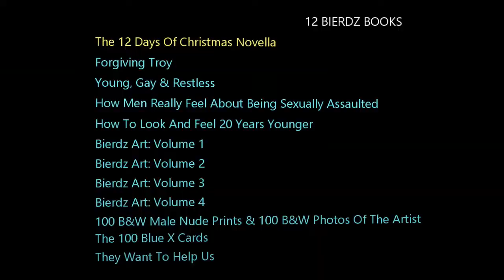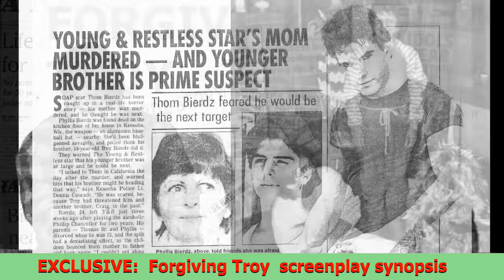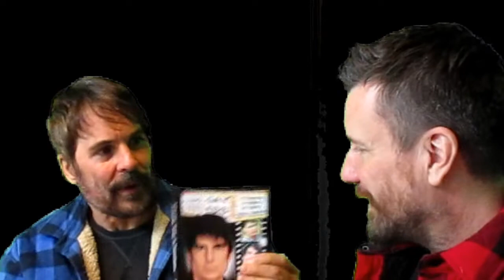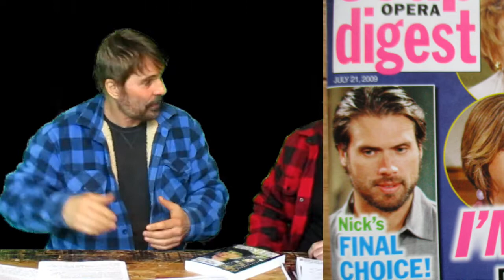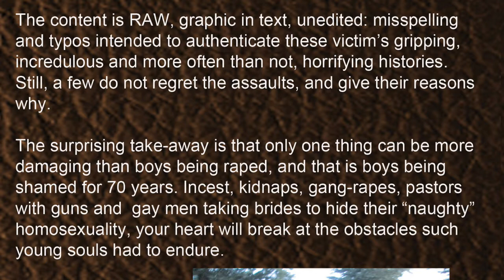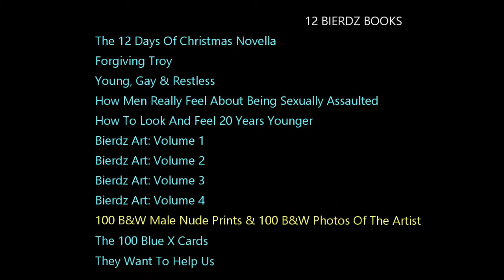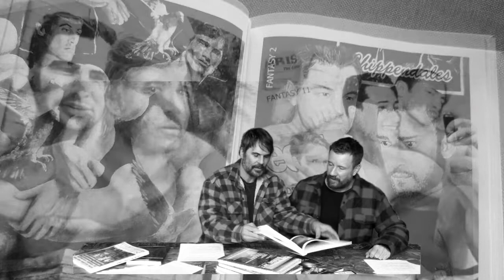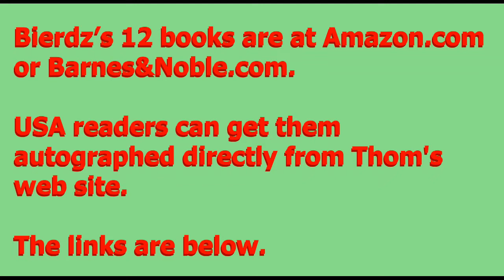12 books by Thom Bierdz / (ELLIOT) DENBY & COMPANY interview with exclusive: Forgiving Troy synopsis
Australian personality, Elliot Denby, interviews award-winning actor, artist, author Thom Bierdz on his 12 books / get them autographed
The 12 Days Of Christmas Novella
Forgiving Troy
Young, Gay & Restless
How Men Really Feel About Beaing Sexually Assaulted
How To Look And Feel 20 Years Younger
Bierdz Art: Volume 1
Bierdz Art: Volume 2
Bierdz Art: Volume 3
Bierdz Art: Volume 4
100 B&W Male Nude Prints & 100 B&W Photos Of The Artist
The 100 Blue X Cards
They Want To Help Us